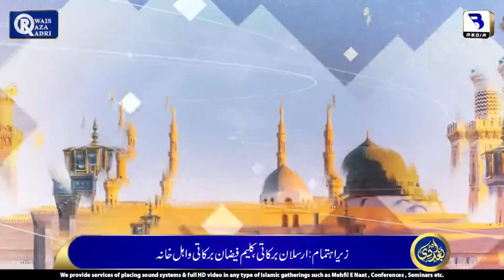Watch 12 Dec 2022 Second Full Mehfil E Naat By Owais Raza Qadri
Watch Complete Mehfil E naat By emotional Owais Raza Qadri
In this video, you'll watch full Mehfil E Naat by Owais Raza Qadri. This video is a great way to start your day, and it will help you to Honor Prophet Muhammad (peace be upon him).
Starting your day with a Mehfil E Naat tribute is a tradition  , and it is a way to start the day with intention.and it will help you to show your gratitude for all the blessings that Allah has given to you. So please don't hesitate to watch it today